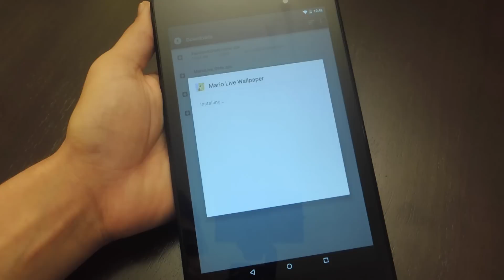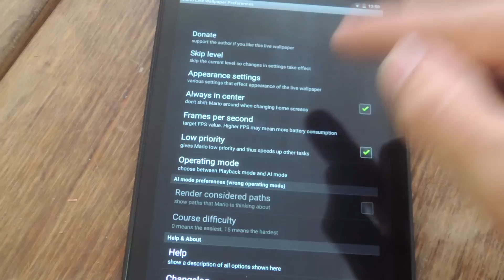Get a Super Mario Live Wallpaper on Your Android Device [How-To]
Super Mario Live Wallpaper for Android

In this tutorial, I'll be showing you how to apply a Super Mario Live Wallpaper on your Android device. It's free, easy to apply, and extremely nostalgic. Enjoy!